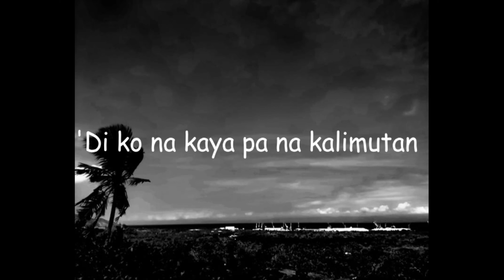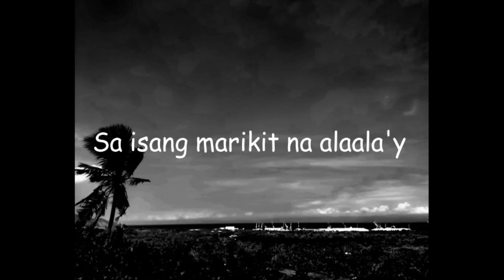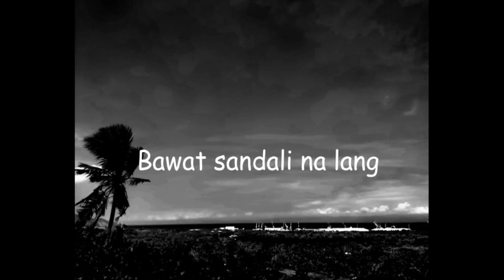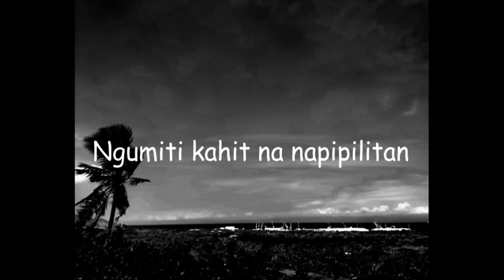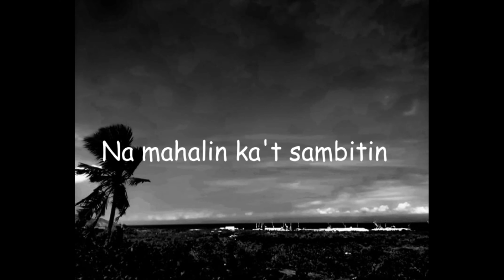Nobela - lyrics | Join The Club | (cover)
covered by:  Raphiel Shannon